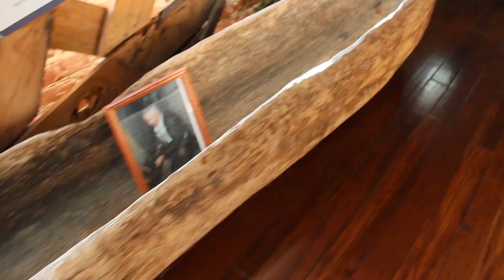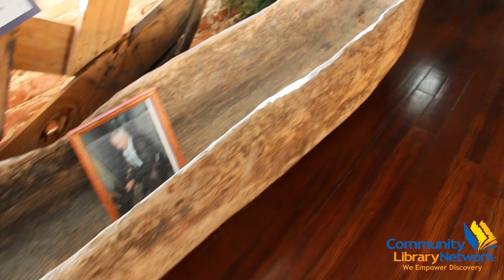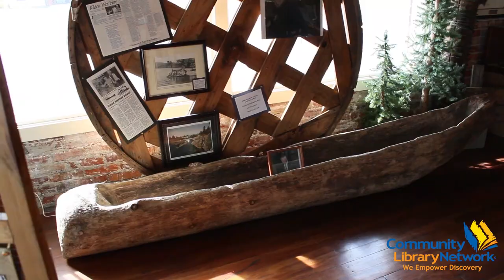Post Falls Historical Society Museum: Episode 1 "The Post Falls Canoe?"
The first episode in our Post Falls Historical Society video series. Learn more about the historic town of Post Falls, Idaho.